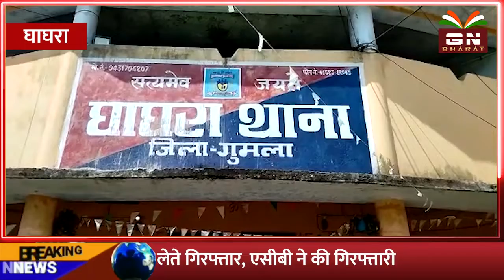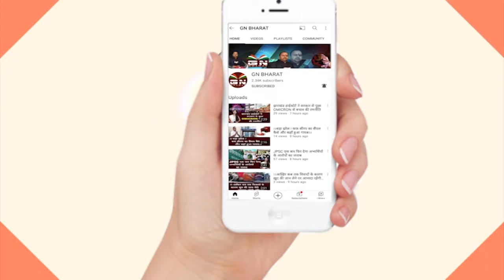मां की इज्जत से खेलता देख बेटे का खौला खून, मौके पर ही कर दी चाचा की हत्या || Ghaghra News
मां की इज्जत से खेलता देख बेटे का खौला खून, मौके पर ही कर दी चाचा की हत्या